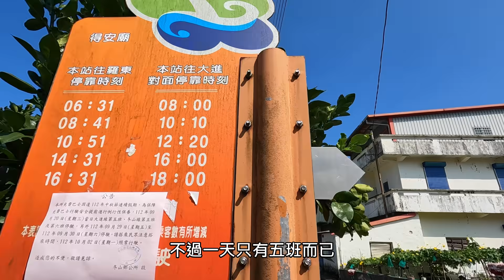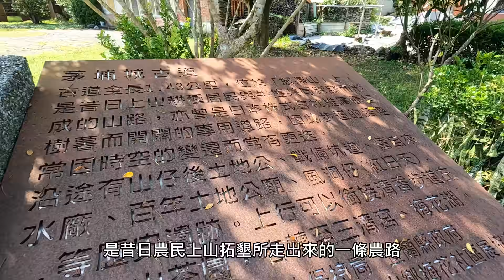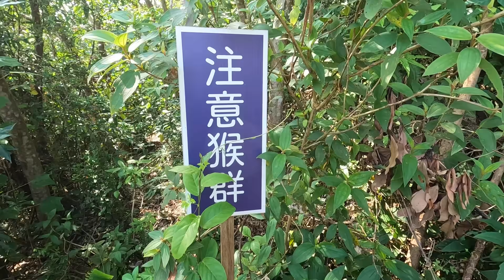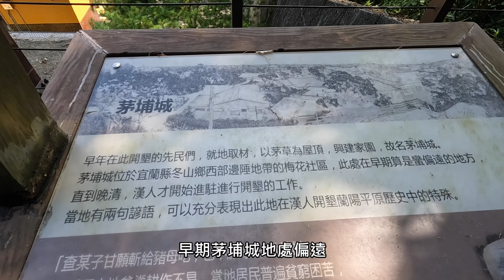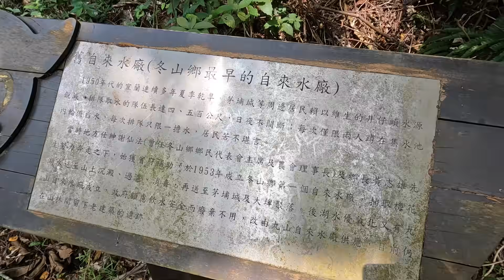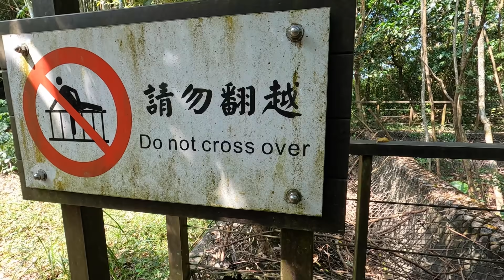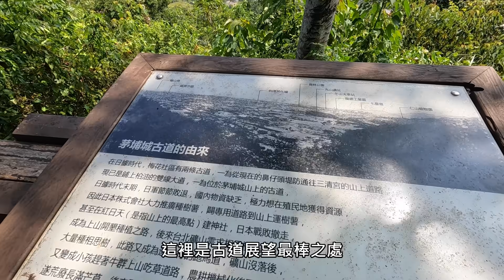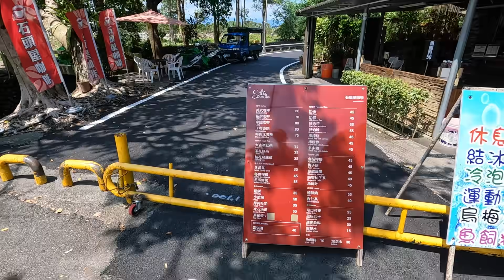[宜蘭冬山] 茅埔城古道+梅花湖環狀健行, 五星級美景!!!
茅埔城古道, 全長1.43公里, 從茅埔城聚落通往三清宮步道, 是昔日農民上山拓墾的古道, 古道沿途有舊自來水廠、百年土地公廟等歷史遺跡, 還有幾處觀景台可以眺覽梅花湖及蘭陽平原美景。茅埔城古道可串連三清宮步道及梅花湖環湖步道，形成一條環狀休閒健行路線。

The Maopucheng Historical Trail, with a total length of 1.43 kilometers, leads from the Maopucheng settlement to the Sanqing Temple Trail. It is an ancient road used by farmers in the past to cultivate land in the mountains. Along the ancient road, there are historical relics such as the old water plant and the century-old earth god temple, as well as several scenic spots. The viewing platform can overlook the beautiful scenery of Meihua Lake and Lanyang Plain. The Maopucheng Historical Trail can connect the Sanqing Temple Trail and the Meihua Lake Trail to form a circular leisure hiking route.

（Please refer to the following Google Map link for the traffic informatin and hiking route ）

振安宮→4分鐘→茅埔城古道入口→75分鐘→茅中亭→10分鐘→三清宮→20分鐘→粉娘亭→10分鐘→湖心島→26分鐘→振安宮, 全長約5.7公里, 旅行時間約3小時15分鐘 (含休息)
Zhen'an Temple → 4 minutes → Maopucheng Historical Trail Entrance → 75 minutes → Maozhong Pavilion → 10 minutes → Sanqing Temple → 20 minutes → Fenniang Pavilion → 10 minutes → Huxin Islet → 26 minutes → Zhen'an Temple, total length is about 5.7 kilometers, travel Approximately 3 hours and 15 minutes (including breaks)

【公廁資訊】（Toilets Information）
三清宮設有公共廁所
There are public toilets in Sanqing Temple

★大眾運輸：上述Google地圖網址連結有標示附近公車站牌。
★自行開車：Google地圖衛星導航可以輸入「冬山得安村振安宮」，即可抵達目的地。廟前空地可停, 但空間有限。
★Public transportation: The above Google Maps URL link has nearby bus stops marked.
★Driving by yourself: You can enter "Zhen'an Temple, De'an Village, Dongshan" on Google Maps satellite navigation to reach your destination. Parking is available in the open space in front of the temple, but space is limited.

★Tony的自然人文旅記第2097篇 - 旅行影片：新完工！三清宮步道 (中山步道) 觀景平台

270-pro Backpack 碳纖維自拍桿 (自拍棒)

【音樂】（Music）
00:01 Mourning Doves - Zachariah  Hickman (YouTube音樂庫)
04:09 Sweetly My Heart - Asher Fulero (YouTube音樂庫)
07:47 Pink Sunrise - The Great North Sound Society (YouTube音樂庫)
13:40 Recollection - Asher Fulero (YouTube音樂庫)